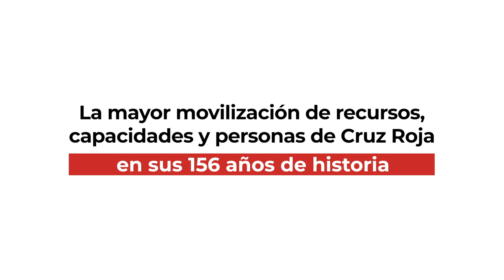Así se ha adaptado el equipo de socorristas de Cruz Roja al COVID-19 | Cruz Roja en playas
La seguridad es prioritaria para dar el mejor servicio de atención en las playas. Nuestro equipo de socorristas mantendrá la distancia de seguridad y evitará el contacto físico.

En este vídeo os contamos todas las medidas que hemos puesto en marcha para un verano más seguro.